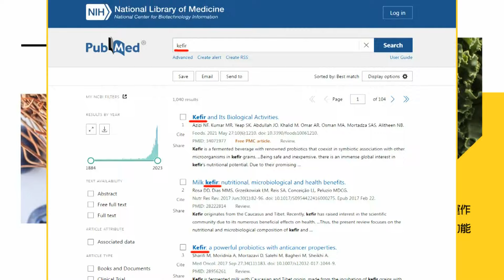【每日必看】拜登回應太軟弱 郭正亮:川普變國家英雄｜暗殺川普 全球今日大頭條 20240714｜辣晚報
暗殺川普#共和黨#選民#拜登#英雄形象#太陽穴#槍手背景#馬斯克#美國國旗#獲獎#普立茲#共和黨大會#拜登#右翼#監督的力量在中天